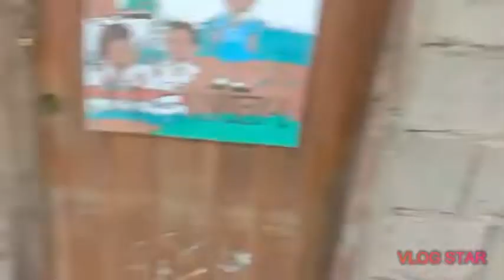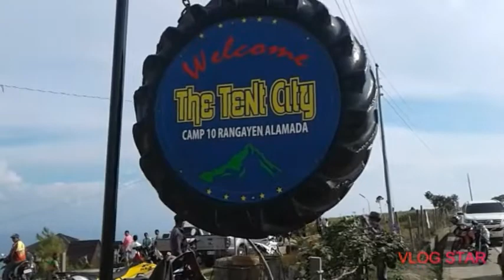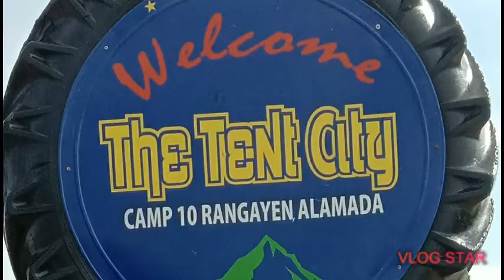The Tent City . Ang little Baguio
Matatagpuan ang Tent city sa Campo 10 Rangayen Alamada north cotabato